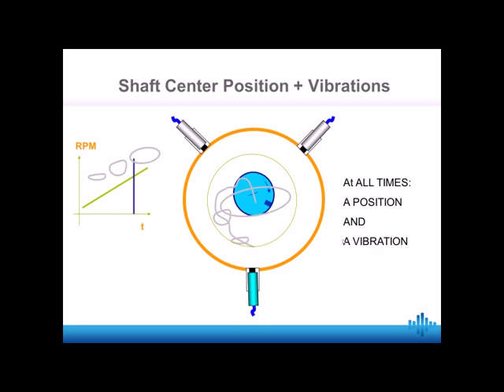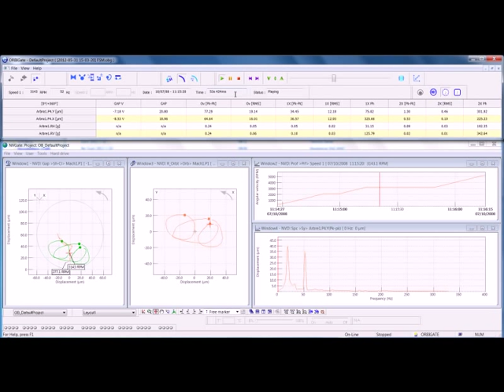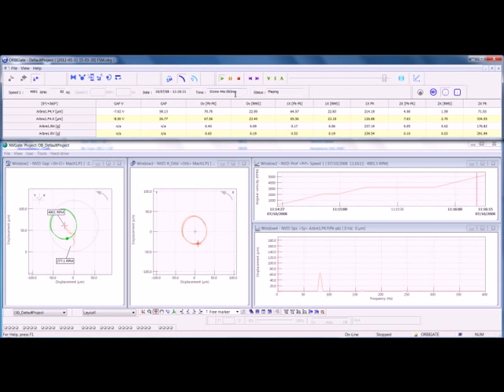ORBIGate: Results, displays and Turbomachinery tools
The full shaft motion graph displays on the same plot and for
each bearing, the shaft centerline, the orbits and the clearance circle.
In that case, the orbit is displayed with its gap voltage component.
This graph displays the full shaft motion for each bearing and
provides a descriptive picture of the machine train within the bearing
clearance.